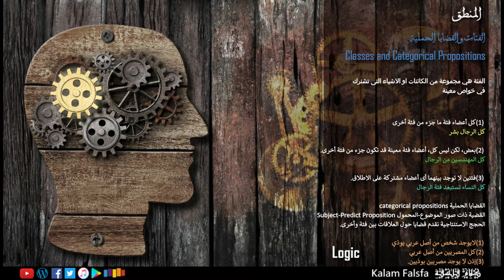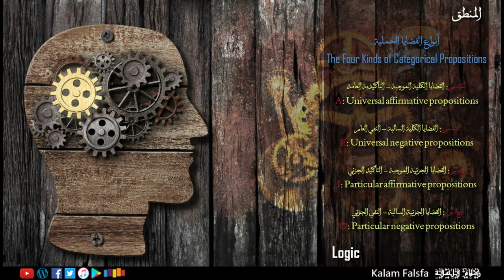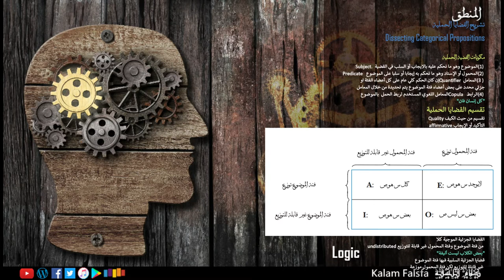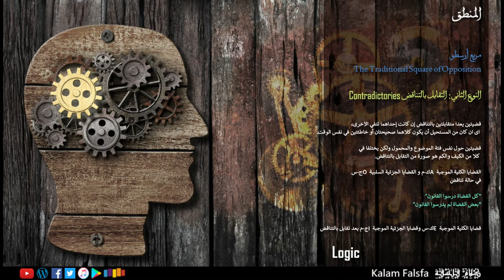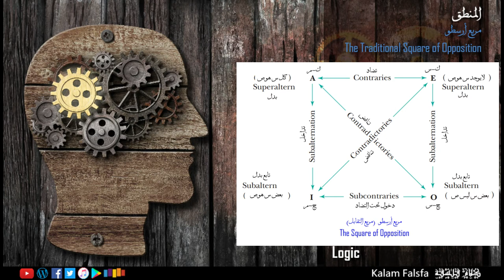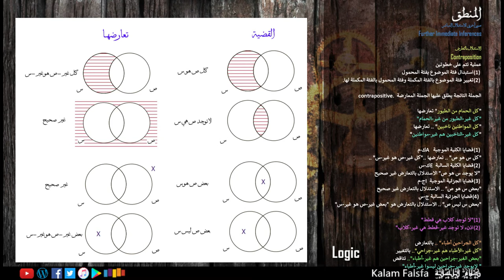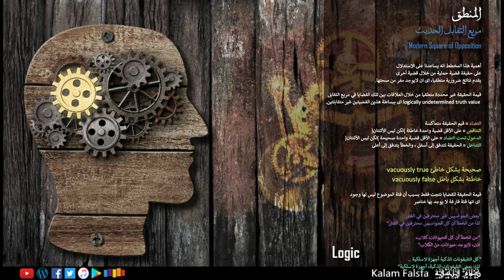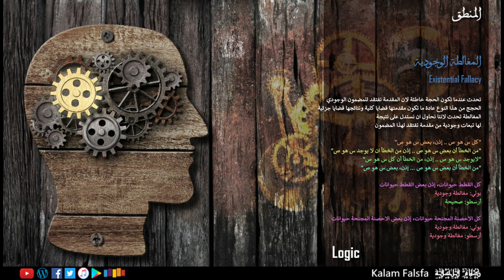EP61: Categorical Propositions القضايا الحملية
قوام المنطق هو الحجج، وقوام الحجج هو القضايا. في الحلقات السابقة ناقشنا بقدر من التفصيل أساليب اللغة المستخدمة عند صياغة القضايا، لكن اللغة أحد أدوات صناعة الحجة، الاداة الاخرى هي التركيب أو العلاقة بين قضايا الحجة. الحجج الاستنتاجية هي الجدليات التي تدعي أن قضايا المقدمة بها تبرهن بما لا يدع مجال للشك على النتيجة. اى إن البرهان مطلق حول حقيقة نتيجة الحجة. إن صح أدعاء المقدمة اى ان كانت قضايا المقدمة حقيقية، إذن لابد من حقيقة النتيجة، وفي تلك الحالة يطلق على الحجة الاستنتاجية صالحة. الحجة الاستنتاجية قد تكون في حالة واحدة ممكنة فقط من حالتين إما صالحة أو غير صالحة. وبالتالي الحجة الاستنتاجية الصالحة لابد أن تبرهن مقدماتها على نتيجتها (أرجع لحلقة أسس علم المنطق). الاستنتاج يسعى لتفسير العلاقات بين المقدمات والنتيجة داخل الحجج الاستنتاجية. من خلال وضع طرق وآليات لتقييم صلاحية الحجة. الفلاسفة وعلماء المنطق وضعوا نظريتين أساسيتين للاستنتاج داخل علم المنطق. الأولى هي منظومة المنطق الكلاسيكي او قد يطلق عليها البعض المنطق الأرسطي نسبة لمؤسس المنظومة الفيلسوف الإغريقي أرسطو. والثانية هي منظومة المنطق الحديث أو المنطق الرمزي التى تطورت خلال القرن التاسع عشر والعشرين.
جوهر المنطق الكلاسيكي أو منطق أرسطو هو أنواع القضايا الأربعة التى بنى عليها أرسطو منظومته المنطقية، القضايا الكلية الموجبة ك-م ، القضايا الكلية السالبة ك-س ، القضايا الجزئية الموجبة ج-م ، القضايا الجزئية السالبة ج-س . هذة هي القضايا الاربعة هى التى بنى عليها كل القواعد المنطقية التى تعرضنا لها. لو لاحظت في تلك القضايا معامل الكيف والكم دائما يشيرا الي فئة الموضوع. لكن الجمل والقضايا قد تحتوى على مزيج من تلك المعاملات المختلفة لكلا من فئة الموضوع وفئة المحمول، لكن أرسطو تجنب هذا النوع من الجمل عند بنائه منظومته المنطقية عند قصد.

ودلوقتي .. تأمل الصور الاربعة لقضايا المنطق الكلاسيكي .. ما هو يا ترى سر قوة وبقاء المنظومة لآلاف السنين؟ ... هل هي البساطة ؟ .. أم الاتساق؟ ... وإن كانت الحجة سليمة هل يعني هذا أن لها مضمون وجودي؟ .. وإن لم يكن للحجج مضمون وجودي، ما هي طبيعة الحقيقة الناتجة عن الحجة؟ ...  فكر تاني

محاور
00:00:00  مقدمة
00:01:35  المنطق الأرسطي
00:07:35  الفئات و القضايا الحملية
00:11:20  أنواع القضايا الحملية
00:21:40  مخططات فيين
00:26:26  تشريح القضايا الحملية
00:35:35  مربع ارسطو
00:48:20  صور أخرى للاستدلال المباشر
00:54:40  الاستدلال بنقض المحمول (التغيير)
01:01:25  الاستدلال بالتعارض
01:09:16  المضمون الوجودي
01:15:16  مربع التقابل الحديث
01:23:35  المغالطة الوجودية
01:26:00  جوهر منطق أرسطو
01:31:16  خاتمة

وليام هاميلتون من ادنبره Sir William Hamilton of Edinburgh

Music Credit
Naseer Shamma – Happened at All: Amiriyaa